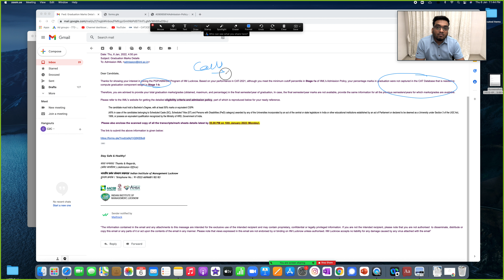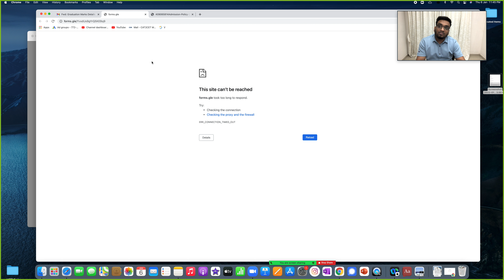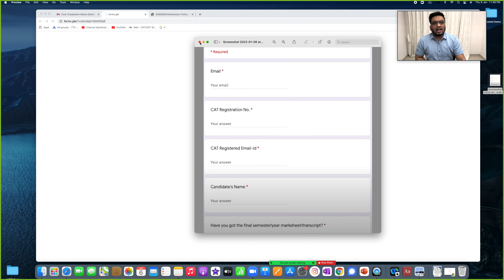IIM Lucknow Email Clarification | IIM Lucknow Selection Criteria | Is the IIM-L Shortlist Out?